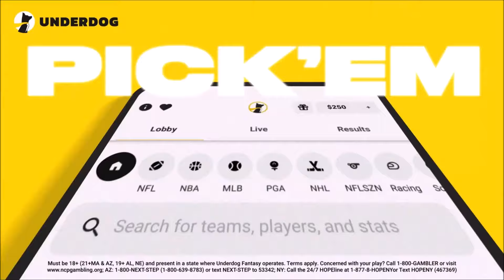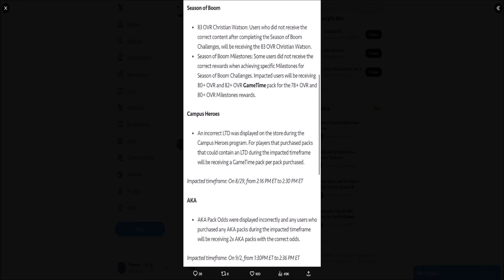PACK MAKERIGHTS ARE HERE! INSANE PULL!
madden,zirksee,madden 25 best tips,madden 25 legends,madden 25 tips,mut 25,madden 25 ultimate team zirksee,madden 25 pack opening,madden 25 ultimate team packs,madden 25 ultimate team info,madden 25 ultimate team,madden 25,madden 25 news,PACK MAKERIGHTS ARE HERE! INSANE PULL!,tesla,amazon,madden 25 aka makerights,madden 25 pack makerights,makeright madden 25